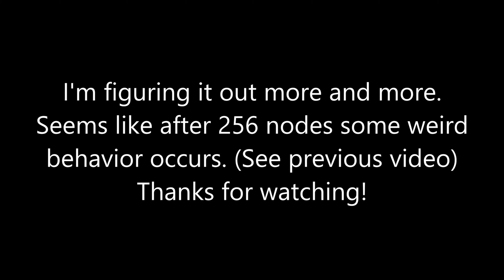Gran Turismo 4 AI Spline From Scratch - Beginner Course Comparison